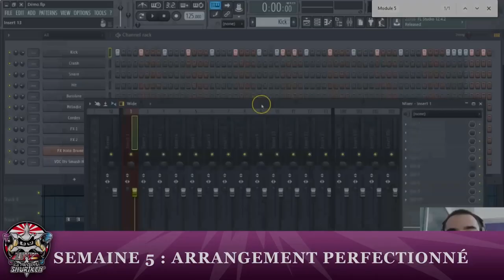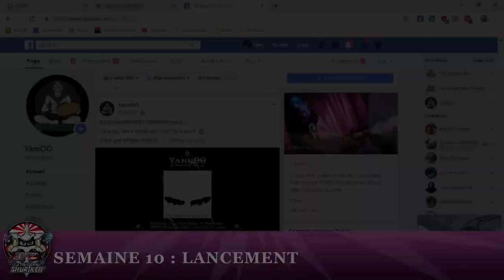M.A.O. - 4 PRINCIPES COMMUNS À TOUS LES STYLES MUSICAUX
↓ ↓ ↓ ↓ PLUS D'INFOS CI-DESSOUS : ↓ ↓ ↓ ↓

Ces 10 dernières années, j'ai formé des centaines d'élèves en DJing et en production musicale, et, naturellement, ils travaillent sur des styles musicaux qui peuvent être très différents les uns des autres !

Cependant, j'ai constaté qu'on retrouve certains principes clé communs à toutes ces musiques, qu'on soit sur de la Trance, du Hardcore, du Dubstep ou de la House...

Dans cette vidéo, je te partage 4 de ces principes clé, et on voit comment ils affectent la musique que tu composes.

Dans certains cas, les idées que je te partage peuvent paraître contre-intuitives ou surprenantes, et pourtant elles fonctionnent bien !

On voit ça en détails maintenant...

YannOO